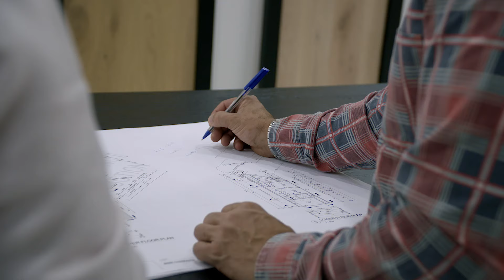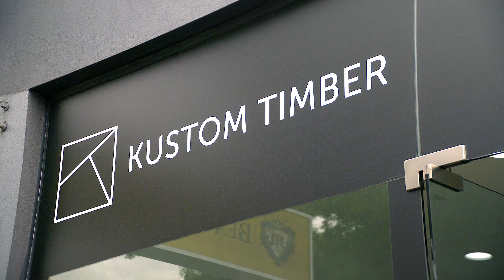Timber Flooring in Melbourne - Kustom Timber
At Kustom Timber, we create floors for people and families to live with for generations in the home. We take a holistic approach to flooring, carefully sourcing and producing the product, selling it on to wholesale and retail customers, and installing it onsite ourselves.

Our premium range of European Oak flooring solutions bring homes to life with good design, making spaces more comfortable and beautiful to live in by using quality materials. Across our range, we use premium quality timber and state of the art production processes to produce a range of floorboards designed for Australian conditions.

They’re available in a range of traditional and designer finishes, and always manufactured with integrity, simplicity, and regard for the environment.

We’re a young team of experienced professionals based in South Yarra, bringing simple, humble values to the flooring industry.